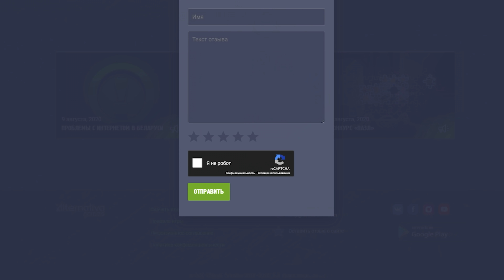ТАНКИ ОНЛАЙН Видеоблог №356